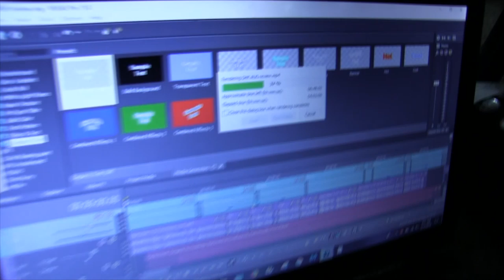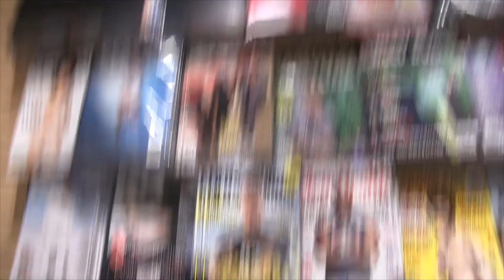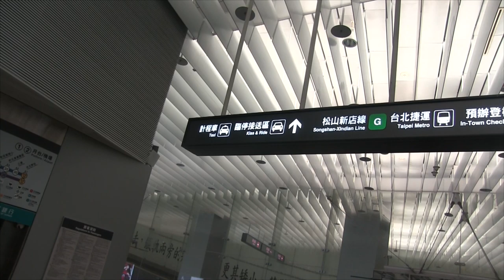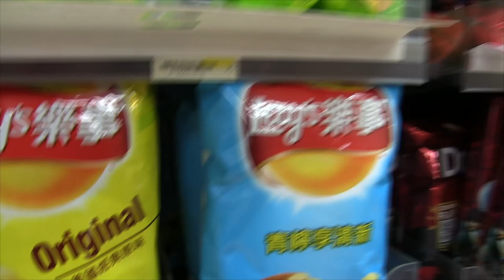The $10,000 Airsoft Competition - 2019 G&G World Cup VLOG (Part 1)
I GUGE shout out to G&G for flying me to Taipei Taiwan for one for one of the biggest events in all of airsoft, The G&G World Cup!
Teams from all around the world have traveled here for the shot to win $10,000 and I'm gonna be there when they write the check.
This is my journey to the event!